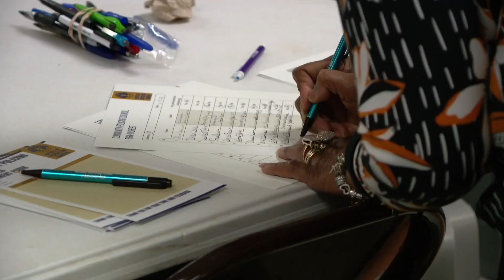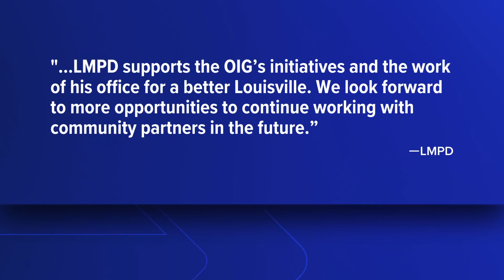Community Policing Council participants say meeting is 'step in the right direction'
The goal of the council meetings are to improve the relationship between Louisville Metro Police and the community.